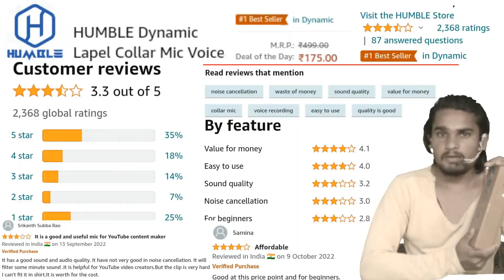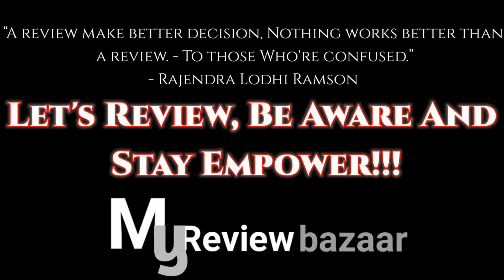Best Budget Microphone For YouTubers 2022 | Review Bazaar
HUMBLE Dynamic Lapel Collar Mic Voice Recording Filter Microphone for Singing Youtube SmartPhones, Black.
Let's Review, Be Aware And Stay Empower!!! ​“A review make better decision, Nothing works better than a review. - To those Who're confused.” - Rajendra Lodhi Ramson
I upload here Technology and Amazon Products Related 1 Video daily such as - Website Review, App Review, Product & Gadgets Like - Smart Watch, Headphone, Toy, Book Review in Hindi. Get A New Video Daily about Products reviews. You'll learn something about Best Gadgets, Products, Services, Websites and App etc.!
Founder : Rajendra Ramson